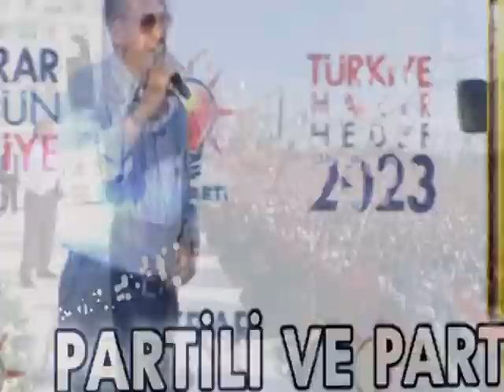ceyhan ak parti milletvekili ünüvar ve İlçe Bşk süleyman ulu